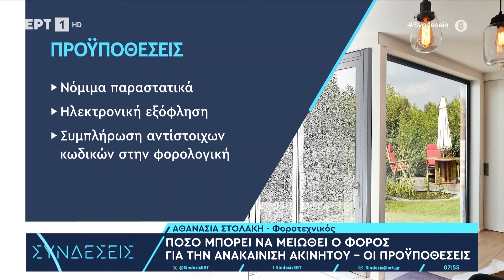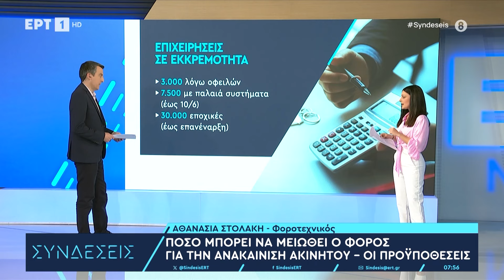Πόσο μπορεί να μειωθεί ο φόρος από την ανακαίνιση ακινήτου | 8/5/2024 | ΕΡΤ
Η φοροτεχνικός, Αθανασία Στολάκη, μιλάει στις «Συνδέσεις» για τις φορολογικές δηλώσεις, το πόσο μπορεί να μειωθεί ο φόρος από την ανακαίνιση ακινήτου και για όσους πήγαν «ταμείο» εφόσον κατήγγειλαν περιστατικά φοροδιαφυγής μέσω της εφαρμογής «Appodixi».